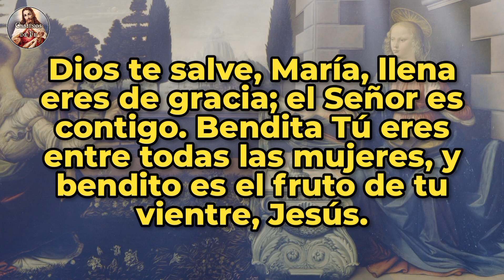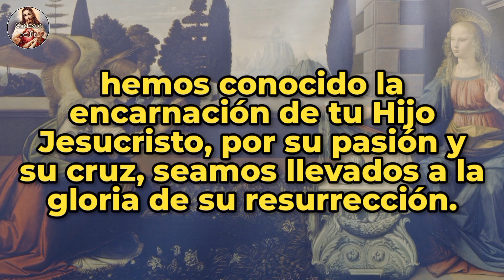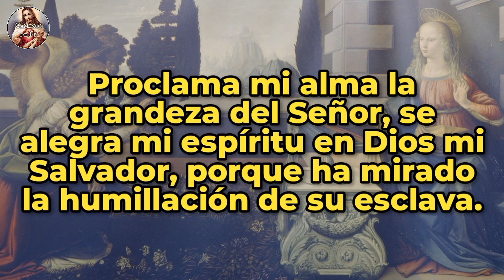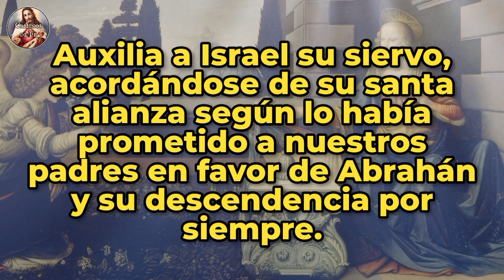ÁNGELUS | 21-OCT-24 | CAMINOS DE FE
Ángelus del atardecer | Lunes 21 de Octubre de 2024 |  @caminosdefeoficial